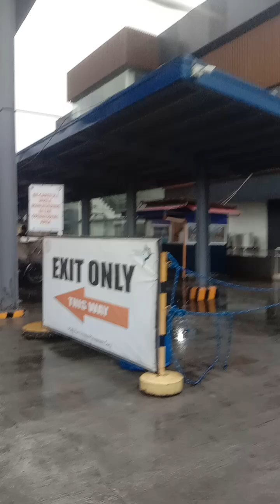Dahil bagyo cancel ang beyahi Calapan port to Batangas port